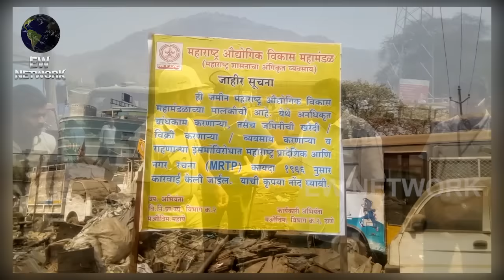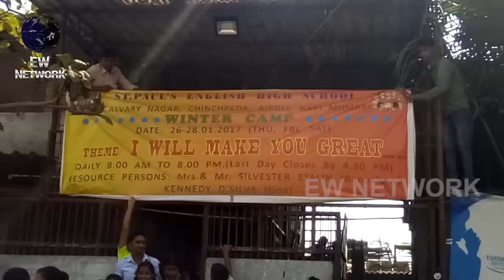MIDC takes Massive Demolition Drive at Yadavnagar